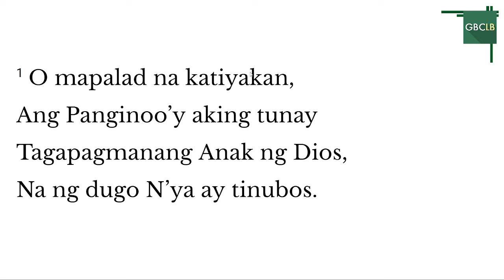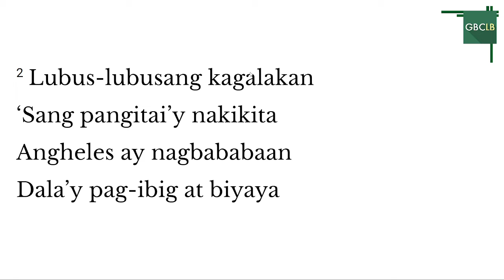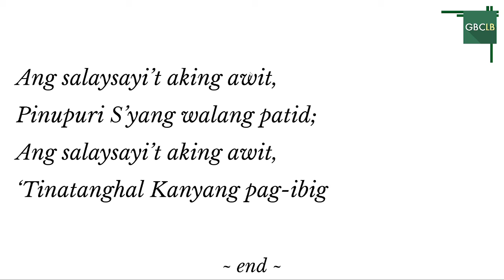Sa Ilang: Pananagutan at Probisyon ng Pagkapari 2/2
Mensaheng ipinangaral ni Bro. Jun Medalla sa pulpito ng GBCLB noong Nov. 07, 2021 hango sa aklat ng Mga Bilang 18:8-32